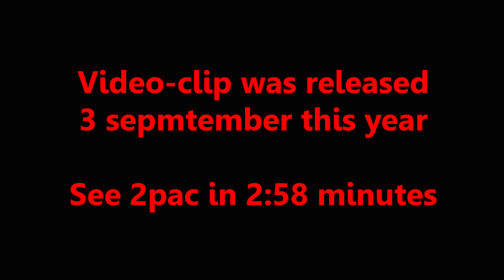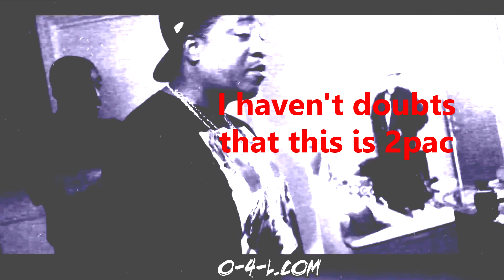2PAC ALIVE!! THE BEST OF THE BEST PROOF!! 2013 VIDEO FULL [HD] THUG LIFE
Amazing pic of 2pac seen in the videoclip of Thug Life Group-Edidon ft.Hard (september of 2013)...